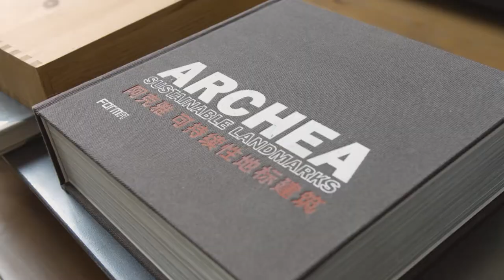Un' intervista all'arch. Marco Casamonti - Archea - Laveno al Lago Maggiore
Laveno al Lago Maggiore - un luogo mitico, di storia, persone e di arte; Laveno è famosa per le ceramiche artistiche e il famoso blu di Laveno, ecco cosa dice l'architetto Marco Casamonti - Archea

Laveno, Lake Maggiore - a mythical place of people and art, full of history; Laveno is famous for artistical ceramics and the Laveno-blue, here ist what architect Marco Casamonti (Archea) tells us